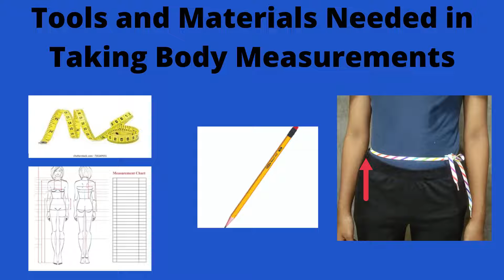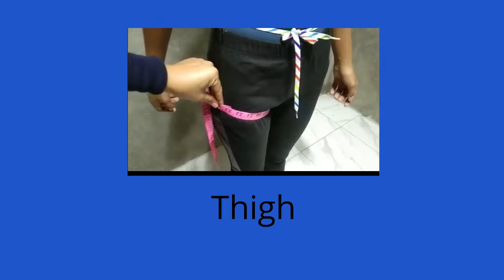Taking Body Measurements Accurately | Maria Luisa Intatano